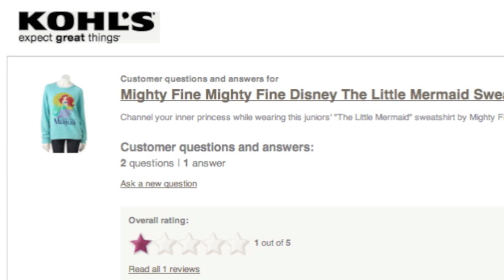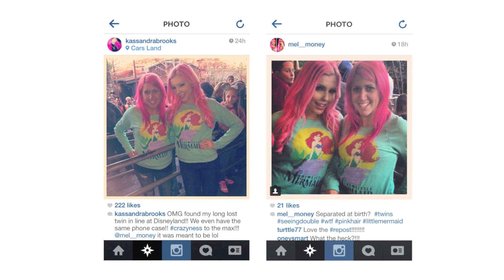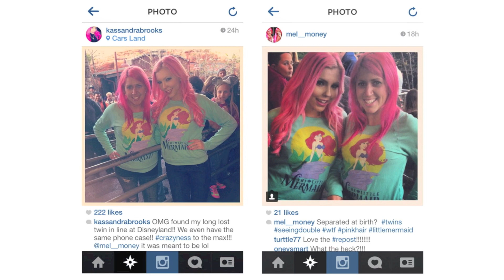Disneyland Christmas Time & My Disney Outfit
I went to Disneyland yesterday and the popular theme park was completely decorated for the Holidays! From gigantic christmas trees to twinkling lights and icicles on Sleeping Beauty's castle! Check it all out and get some outfit inspiration from my Disney Outfit as well! Watch till the end of this video for a crazy encounter I had that made me feel like I was in an episode of the twilight zone instead of at Disneyland!

I hope you enjoy my short Disneyland at Christmas Time video!

xoxo

Kassandra